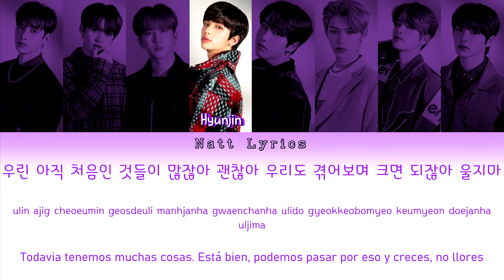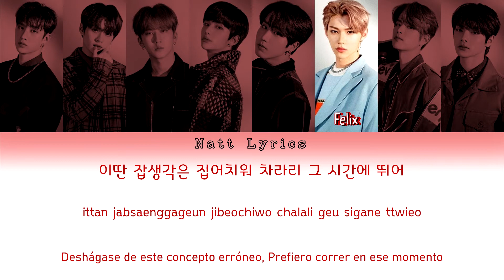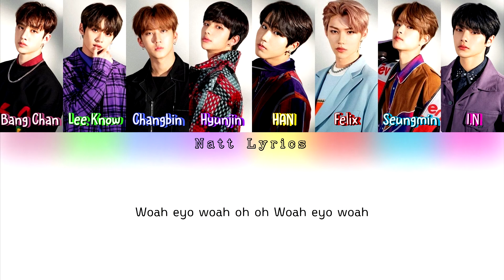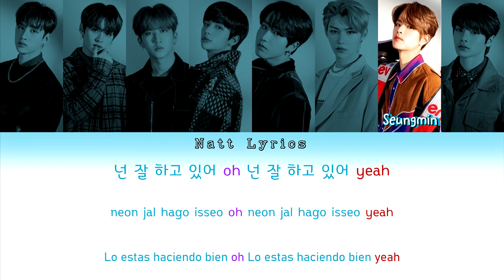STRAY KIDS (스트레이 키즈)"GROW UP"(잘 하고 있어 OT8 VER.)Sub.Esp [Color Coded Letra Han|Rom|Esp] (Natt Lyrics)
__________________ÁBREME_______________

Canción: Grow Up
Álbum: [Best Album] SKZ2020
Publicación del MV :

Todos los derechos para  JYP

--Natt